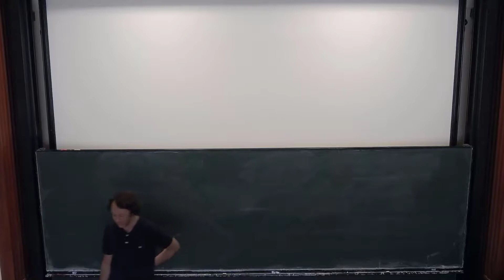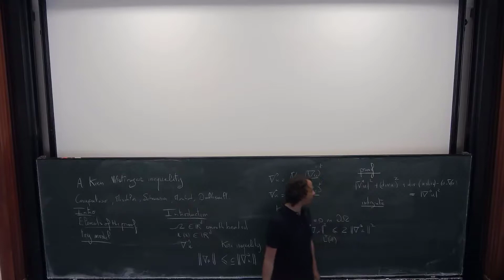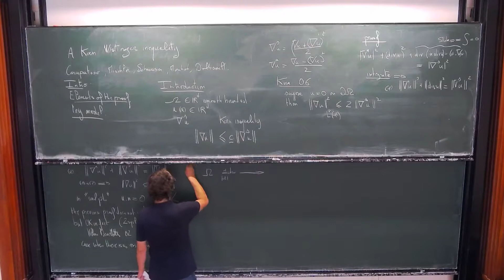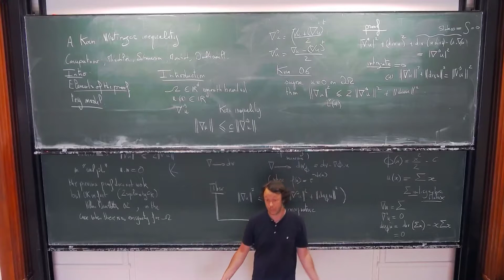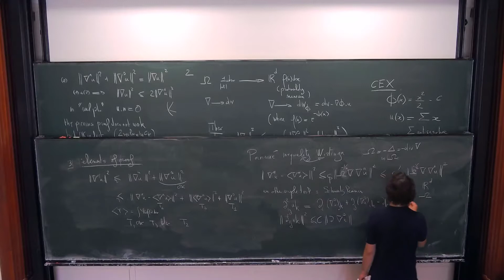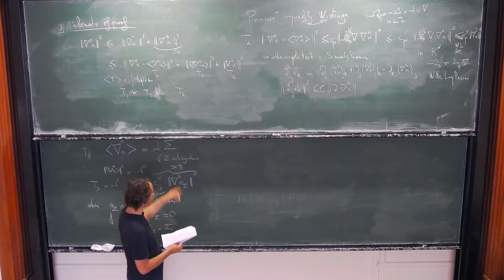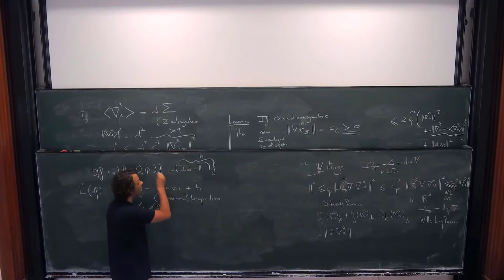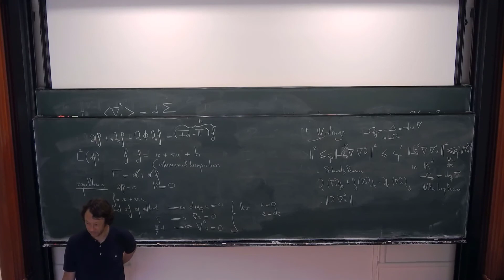Frédéric Hérau: A Korn Wirtinger inequality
The lecture was held within the  of the Hausdorff Junior Trimester Program: Kinetic Theory

Abstract:
In kinetic theory or in other ﬁelds, some control of the gradient by the symmetric gradient of the macroscopic velocity of a system of particle may be necessary, since only the second quantity appears naturally in physical equations. This type of inequality is known on bounded domains with or without axisymmetries. In this talk, we present a version on the whole space equipped with a probability measure, and give an example where this type of tool may be useful. This is a joint work with K. Carrapatoso, J. Dolbeault, S. Mischler, C. Mouhot, and C. Schmeiser.